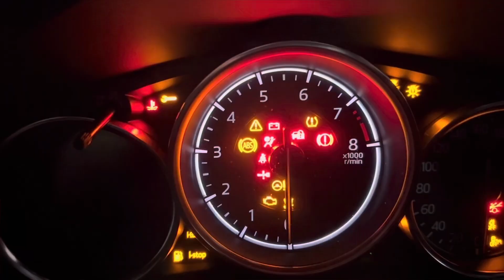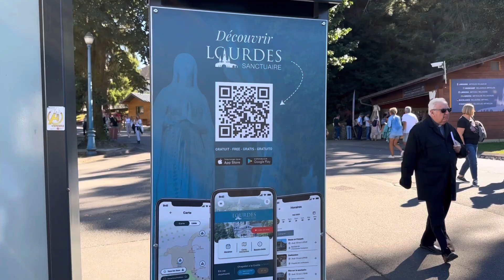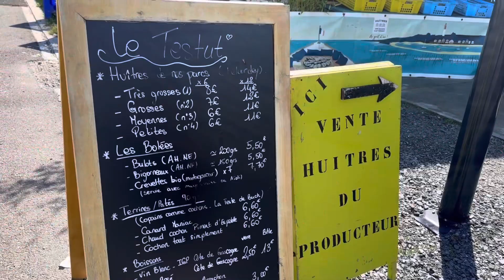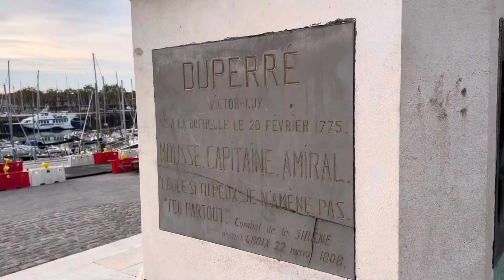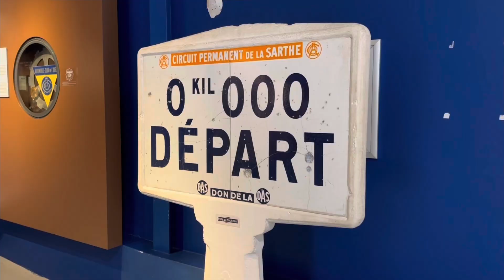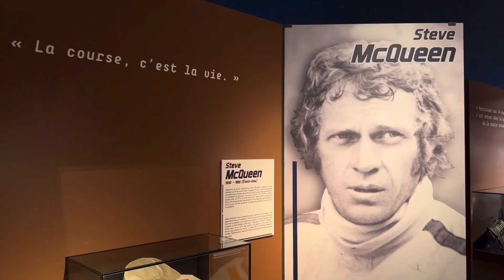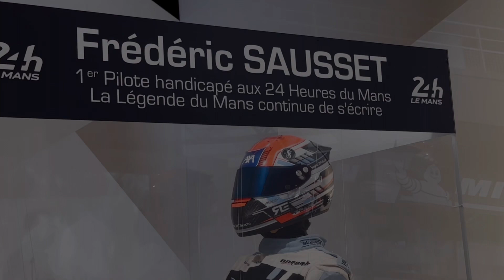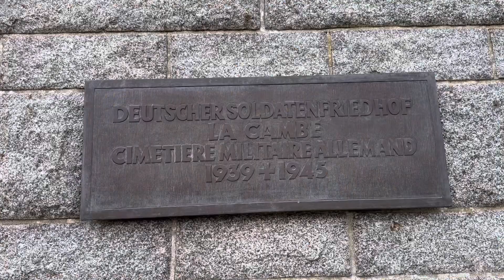Visiting France. Le Mans, Pau, Rouen Les Essarts, Normandie...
Come with me on this trip through France visiting beautifull cities, historical places, car museums and Circuits.